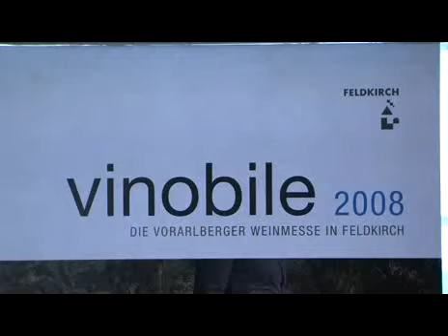Sehr hohes Niveau auf der Vinobile